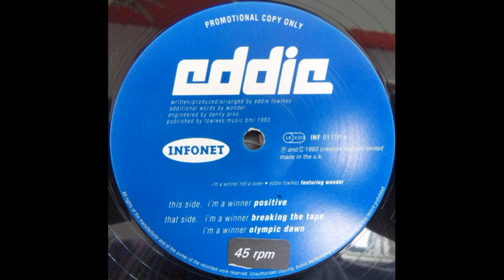Eddie "Flashin" Fowlkes - I'm A Winner (Positive)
Infonet – INF 011TP UK 1993